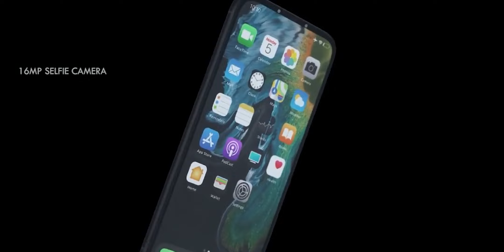Así sera el iPhone 12 / FILTRACIONES CONFIRMADAS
En estos últimos meses se han dado a conocer una gran cantidad de filtraciones sobre las características el iPhone 12